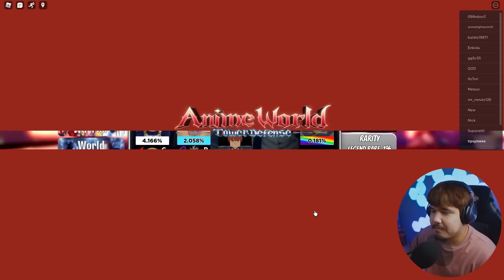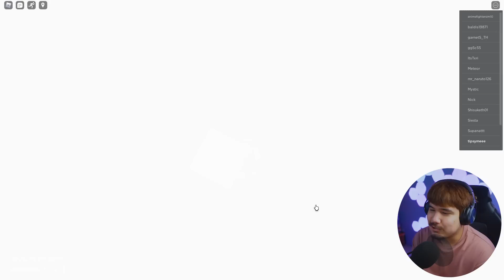เค้ากลับมา !! 🔥🔥🔥 Anime World Tower Defense